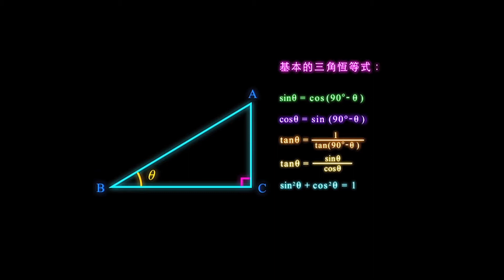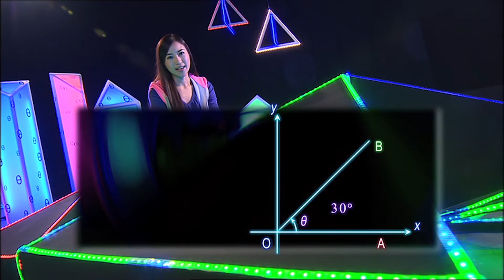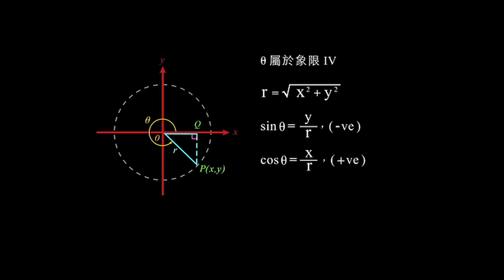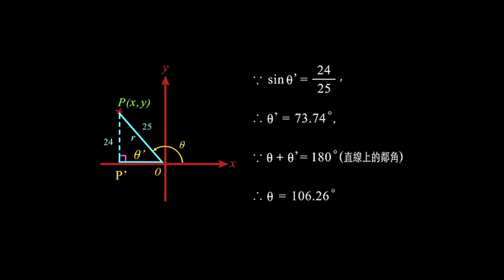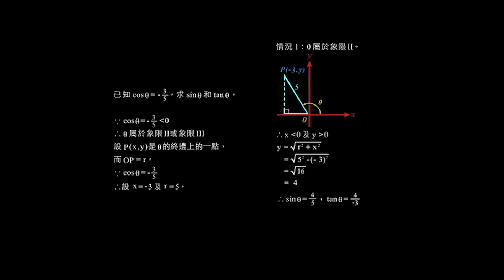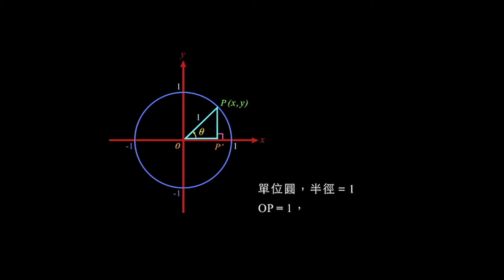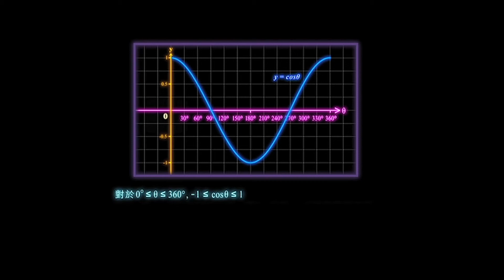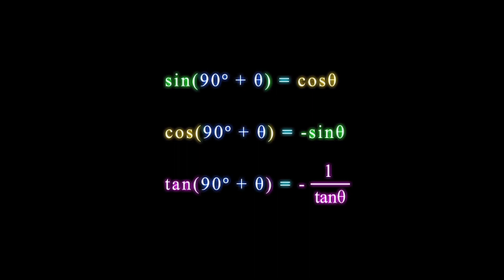ETV 教育電視 : 續三角 丨中四數學教育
1. 理解正弦、餘弦和正切函數、其圖像及其性質，包括極大值、極小值和週期性。
2. 認識任意角的三角恆等式。